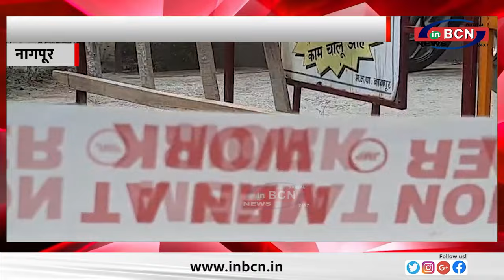नालों के पास रहने वाले लोग मच्छरों से परेशान..........INBCN NEWS